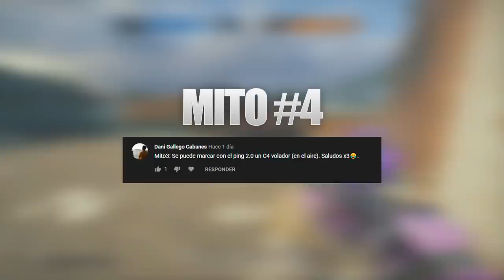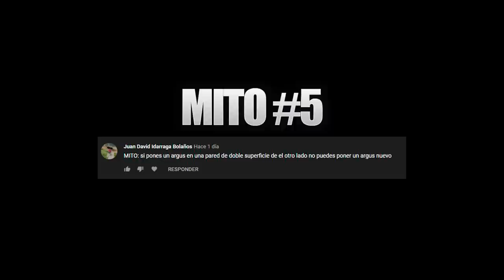CAZANDO MITOS VIGIL SE DETECTA RAINBOW SIX SIEGE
✅GT XBOX: miwell
✅ID ps4: miwellYT